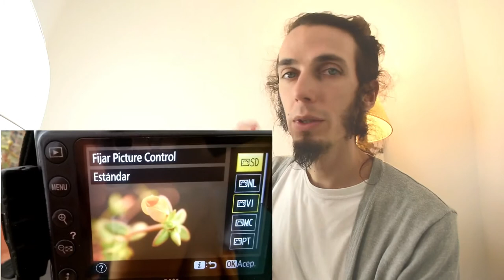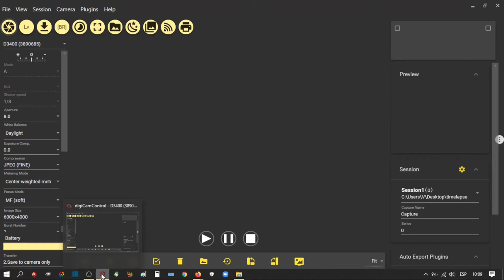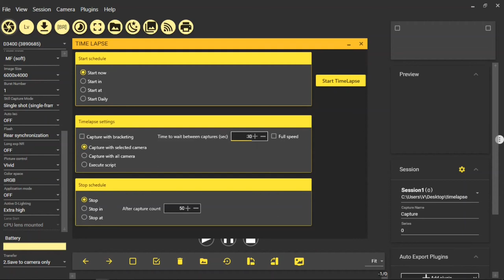Vlog 0: Como hacer TIMELAPSE sin disparador remoto (intervalometro) y con camera de entrada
¡Gracias! Siempre he querido hacer timelapse más largos, pero mi camera no tiene esa función integrada y tampoco poseía disparador remoto o intervalometro.

En ese video está dividido en dos parte:
En esa primera parte les comparto como he hecho un timelapse utilizando ese programa y en la segunda como lo edite en Shotcut.